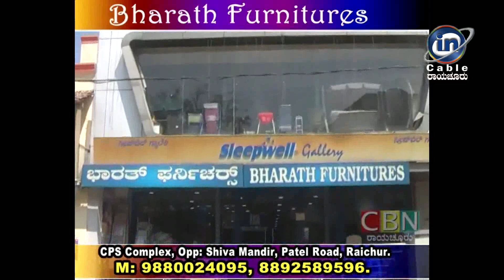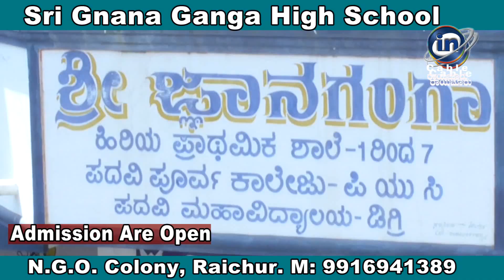in Raichur News - 10-8-20